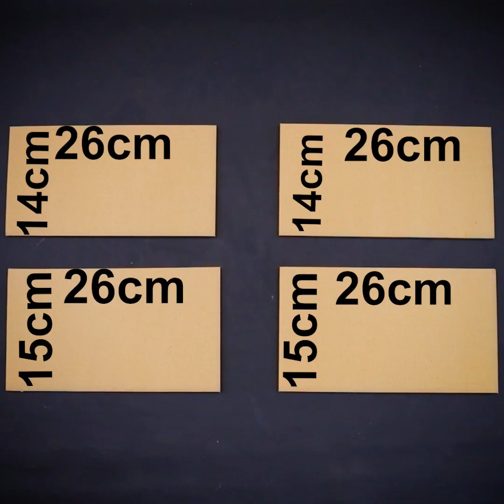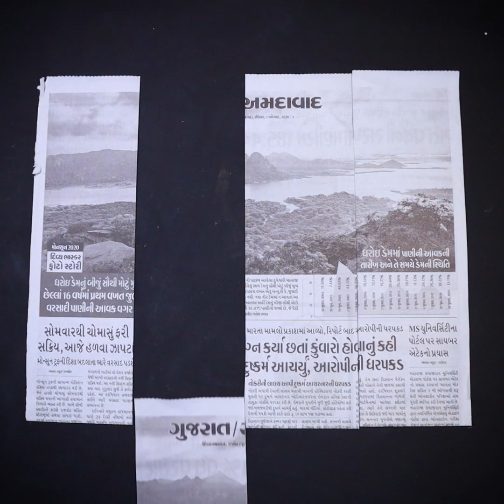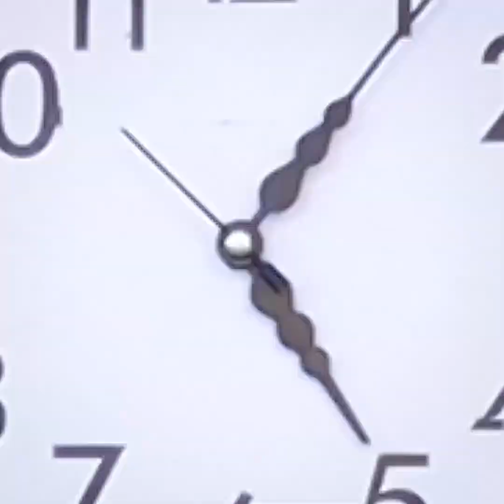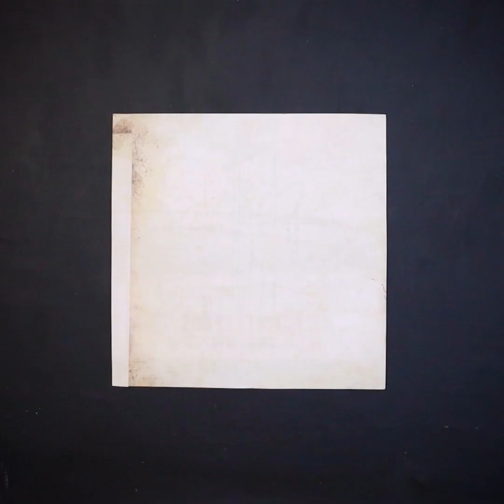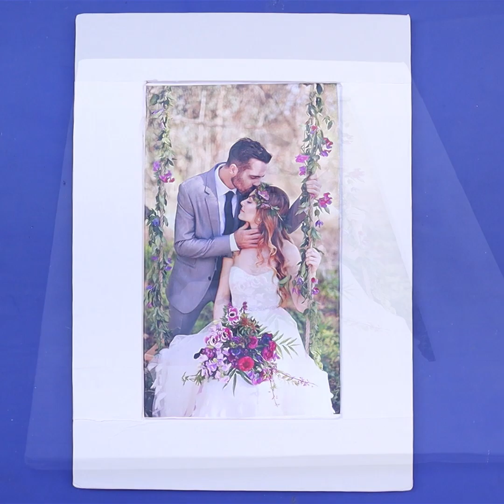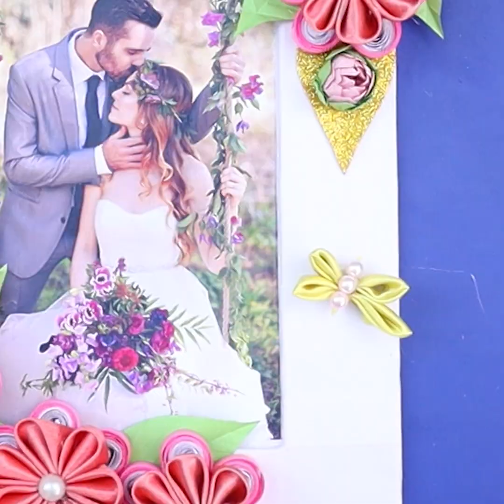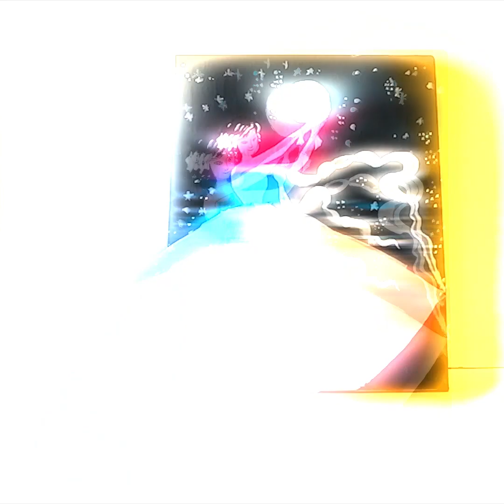शानदार और अनोखे तरीके से घर को सजाए | घर सजावट के आइडियाज